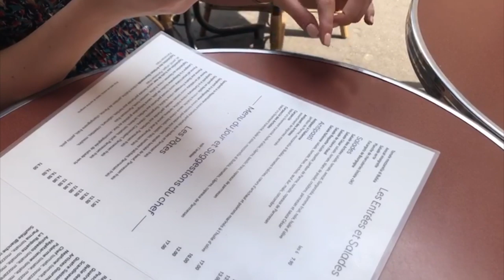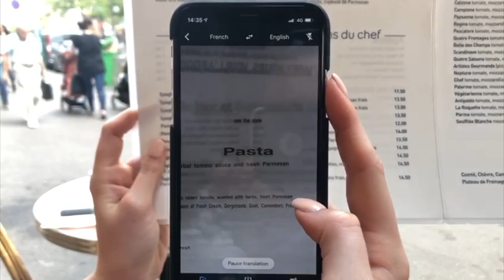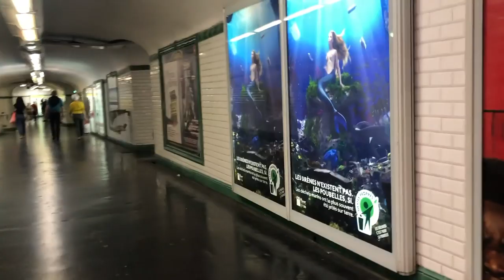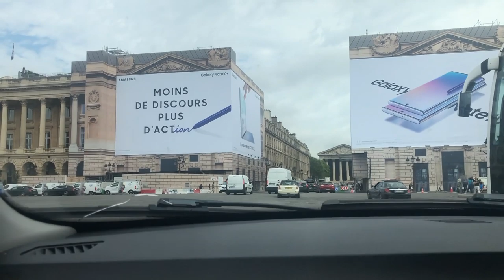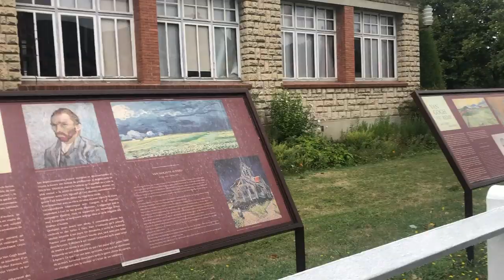Visit Paris With Me!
Victoria x